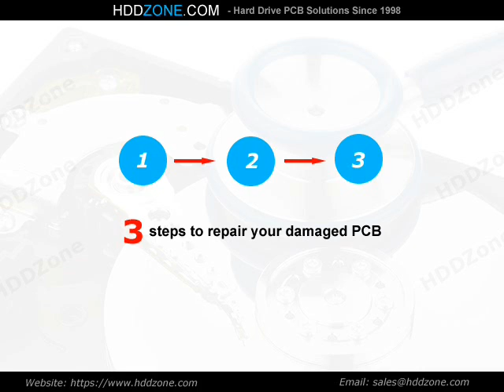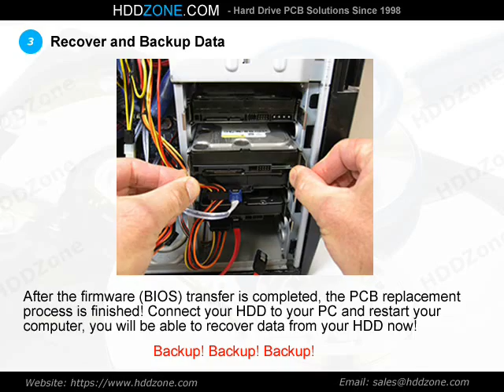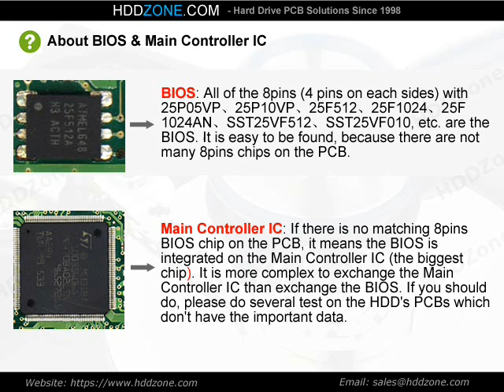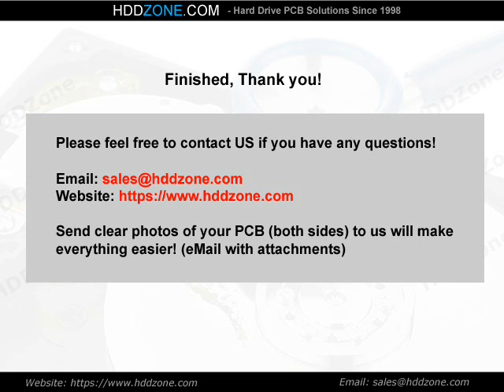PCB 100387574 for Seagate ST3160812A Hard Drive